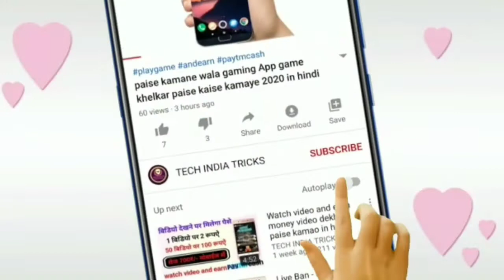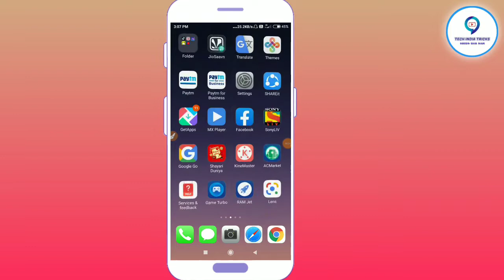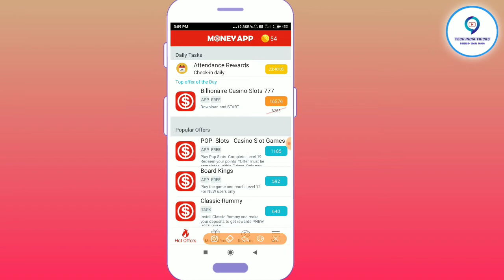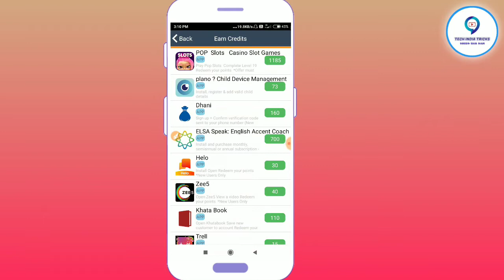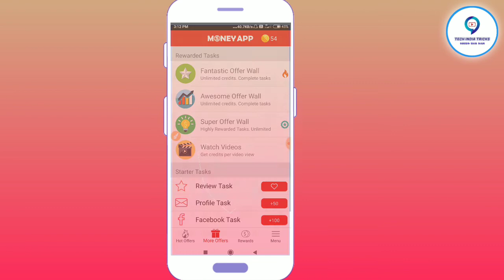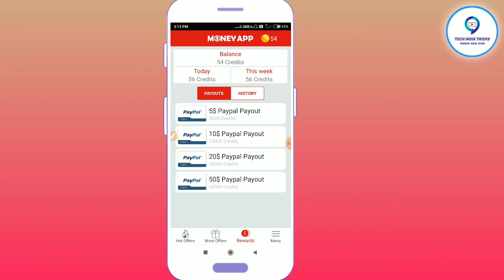मोबाइल से पैसे कैसे कमाते है part time in hindi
hello dosto aaj ki is video me hamne aap sabhi ko bataya hai ek aaisa app ke bade me jisme aap ghar baithe mobile se paise kama sakte hain part time asani se

refar code - JJHH55

is app ko install karte hi milega 100 rupye